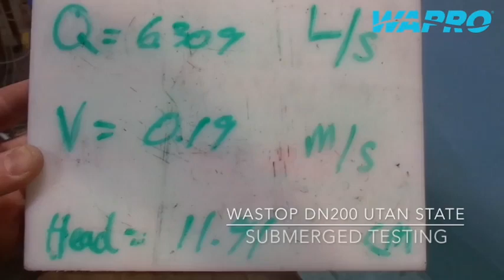Prüfung des Druckverlusts des WaStop DN200 Inline-Rückschlagventils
Der WaStop von Wapro hat den geringsten Druckverlust unter vergleichbaren Ventilen auf dem Markt. Der niedrige Druckverlust verringert das Risiko einer Überflutung, die durch den Widerstand im System verursacht wird.

Wapro ist ein weltweit führender Anbieter von Rückflussverhinderungs- und Durchflussregulierungslösungen in Abwasser-Systemen, die Probleme in drei Hauptbereichen lösen:
- Regulierung des Regenwasserabflusses
- Rückstau- und Hochwasserschutz
- Geruchsminderung

Über 55.000 Installationen von WaStop-Rückschlagventilen, WaBack Rückflussverhinderern und WaReg Durchflussreglern wurden in 49 Ländern weltweit durchgeführt. Die Produkte von Wapro sind bekannt für ihre Wirksamkeit, Effizienz, einfache Installation und geringen Wartungskosten.

Kontaktieren Sie uns, um ein persönliches oder virtuelles Treffen, ein Webinar, eine Produktdemonstration oder ein Lunch & Learn mit unseren Produktspezialisten zu buchen. Je nach Ihren eigenen Bedürfnisse können Sie sich bei uns speziell informieren.
Wir stehen Ihnen in vielen Zeitzonen und in mehreren Sprachen zur Verfügung – darunter Englisch, Schwedisch, Dänisch und Deutsch.
Bitte besuchen Sie für einen sofortigen Chat.